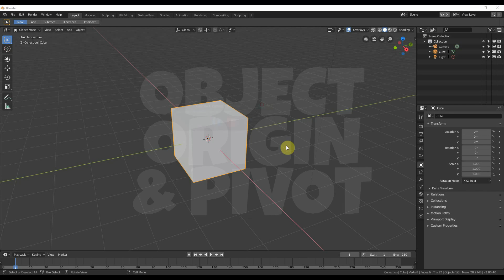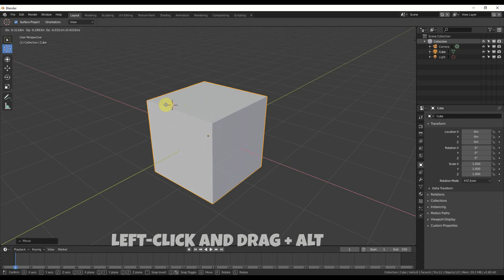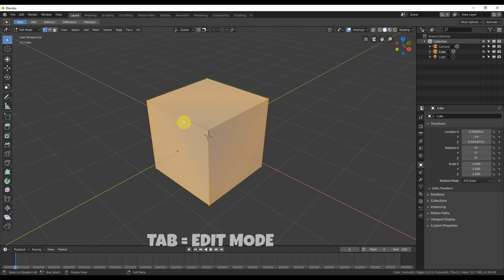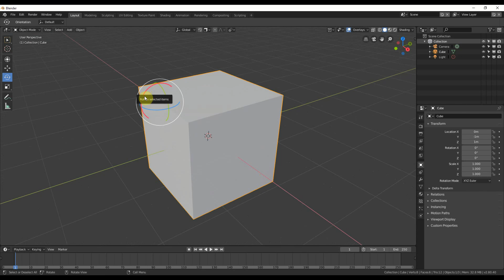Blender 2.8 QUICK TIP to Move The Object Origin and Pivot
Moving a pivot in Blender is simple if you know where to go.  This video shows you how to snap the 3D Cursor wherever you want on an object and then set that location as the object's origin.  This is the foundation of rigging and using constraints.

- Grab a free CG Animation Time Saver eBook here, learn about the industry and get lots of shortcuts